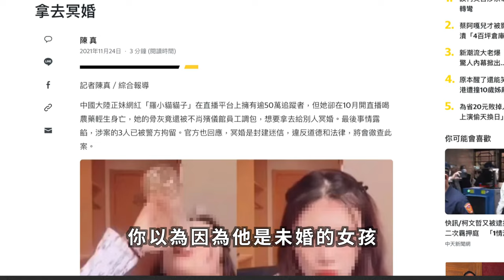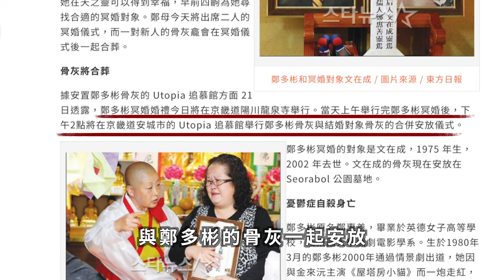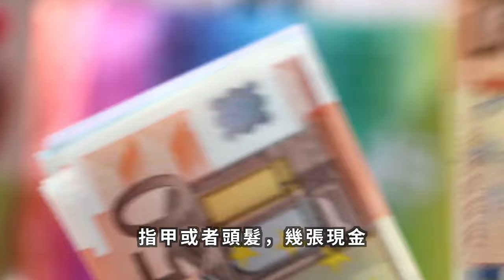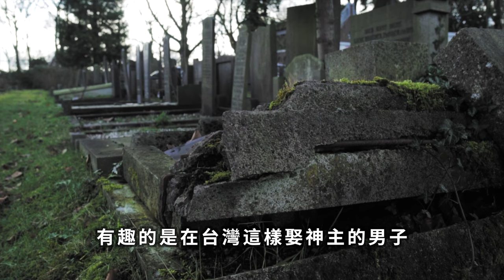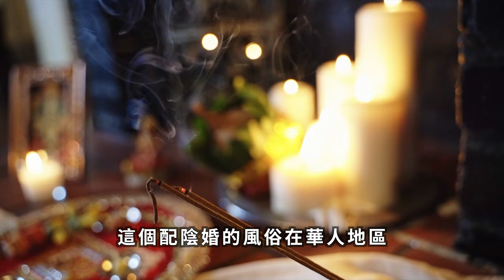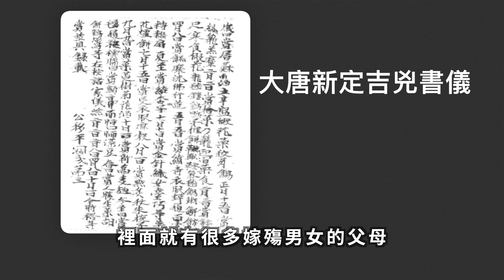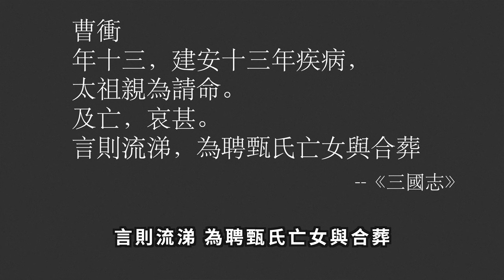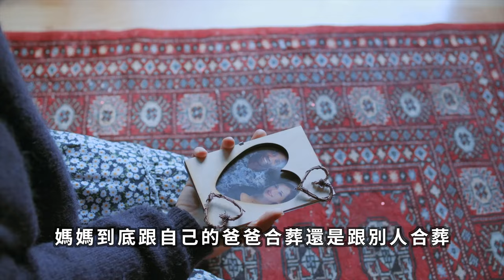網紅直播喝農藥身亡，骨灰被偷配冥婚！揭秘恐怖冥婚背後隱藏的真相！為何撿到紅包會娶鬼妻？台灣娶神主冥婚儀式大揭秘！為何冥婚依舊盛行？偷骨灰、殺人配婚，恐怖行為背後的信仰支撐！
從90歲阿嬤的離奇「婚禮」，到 曹操為 13 歲兒子安排「鬼新娘」，冥婚習俗如何跨越千年，影響至今？
🔍 本集內容精彩解密：

歷史長河中的冥婚：從漢代到現代的演變
跨文化視角：中國、韓國、德國的冥婚習俗大不同
法律與倫理：冥婚引發的現代社會問題
心理學解析：為何活人如此執著於亡者的婚姻？
社會學觀點：冥婚習俗對家族、繼承和社會結構的影響

💡 無論你是歷史迷、文化愛好者、法律系學生，還是對社會現象感興趣的觀察者，這部影片都將為你揭示一個鮮為人知的世界！
🌏 從古至今，從東方到西方，讓我們一同揭開冥婚的神祕面紗，探討這一跨越生死的婚姻形式如何影響了人類社會。

章節
 - 00:00 網美身亡，儐儀館員工竟偷骨灰賣去配陰婚？
 - 00:31 90歲阿嬤去世竟也能配冥婚？
 - 03:14 臺灣的娶神主，路邊的紅包你千萬別撿
 - 05:48 冥婚風流史
 - 10:49 現代冥婚的離奇規矩